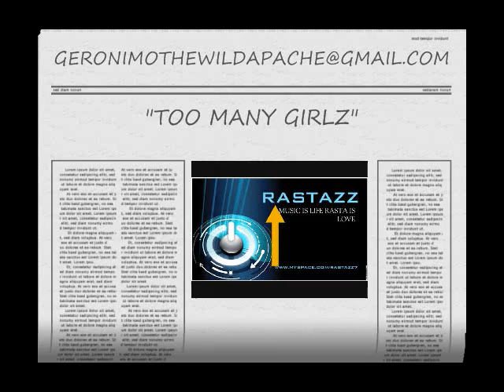TOO MANY GIRLS BY GERONIMO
REGGAE DANCEHALL FUSION BELIZEAN CULTURAL MUSIC... CARIBBEAN MUSIC JAMAICAN DANCEHALL TROPICAL SOUNDS.